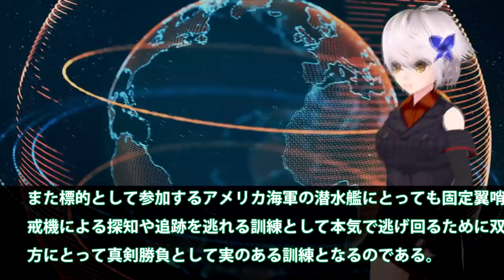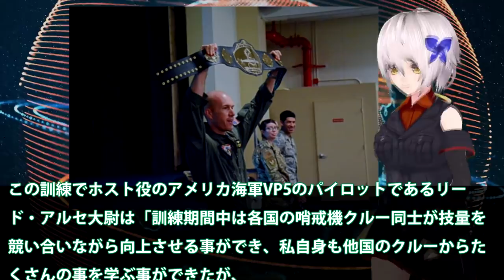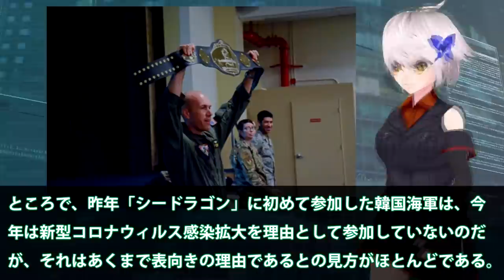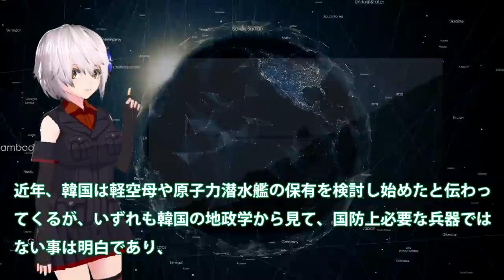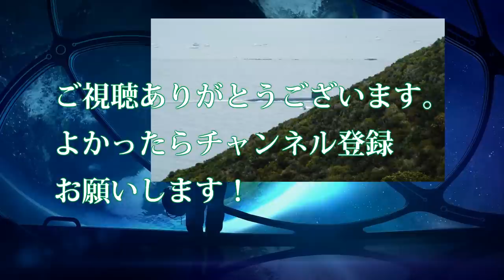米原潜適役に2021合同訓練シードラゴン！毎年開催されるシードラゴン日本も参加・・・クワッド+のちから増大へと向かう対中政策はいかに？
関連動画
豪州潜水艦の国選定間違えた？同盟よりも経済を優先・・・旧型くろしおでも現状後悔してもしきれぬ！
米軍XQ 58Aヴァルキリー日本も採用か！F 22・F 35との飛行テストも・・・日本でも無人機開発中のプロセスとは？
【凄い日本】「アメリカ人を救え！」自衛隊の絶体絶命の奇跡の救出劇 脱出から救出まで奇跡の連続だった。日本軍と米国軍人との絆に外国人が感動した。「涙が止まりません」【LIVE JAPAN TV】

引用・転載「出典：海上自衛隊ホームページ」
引用・転載「出典：航空自衛隊ホームページ」
引用・転載「出典：陸上自衛隊ホームページ」

ついに米英が取りに来たXF9？F2次期戦闘機開発協力体制国を・・・米英でのトータル設計を強化に？
【韓国抜きで】米主導のQuad合同演習！中国の原子力潜水艦への対抗【南・東シナ海】
【神回】『栄光の架橋/ゆず』スペシャルコラボ!「Nozomiさん!」/リモート/ライブ/コラボ/うちで過ごそう/＠だいちゃんぐ with Nozomiさん